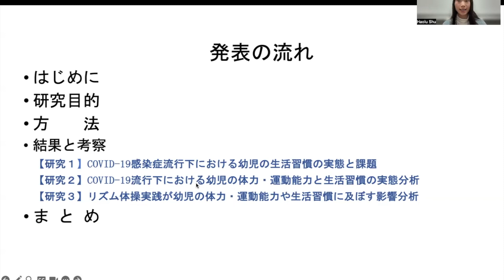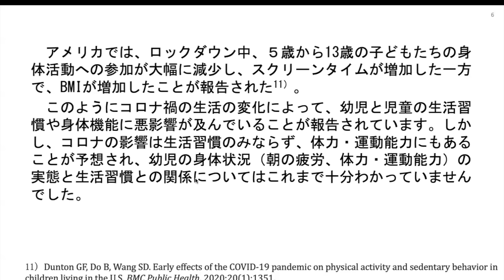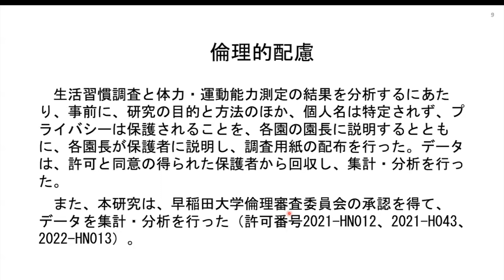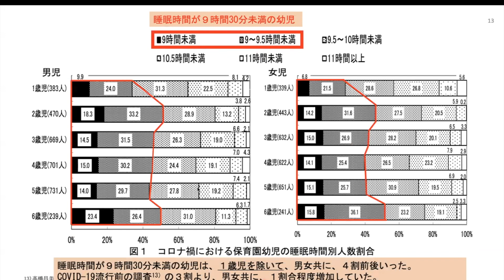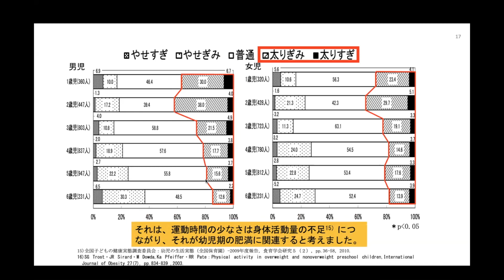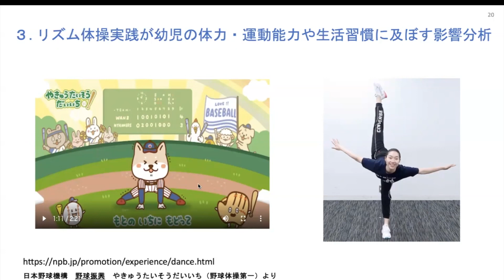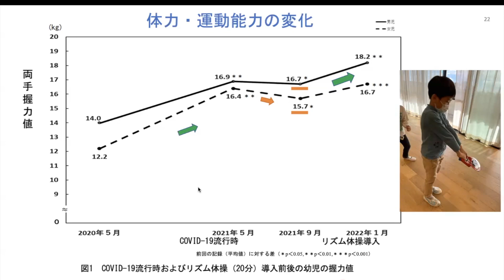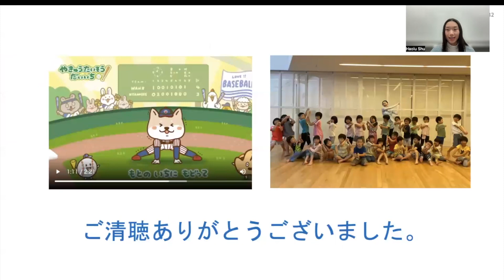2023年12月13日